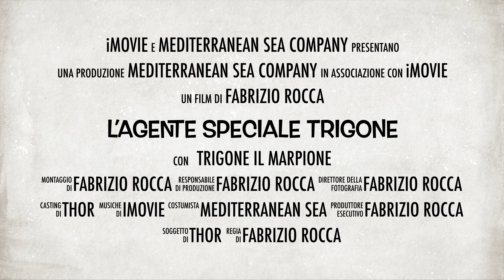Agente Speciale Trigone il Marpione. Scaltro come Pochi, un vero Marpione. Attenzione all'aculeo